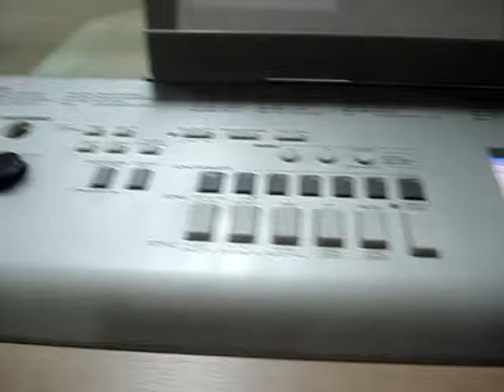heart of worship tagalog.MPG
Accompanied by YPG-625